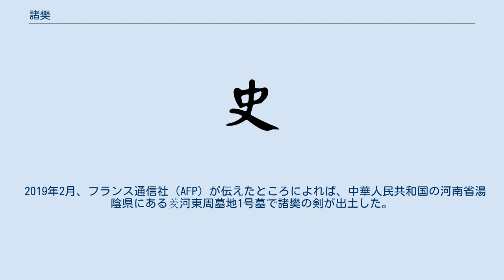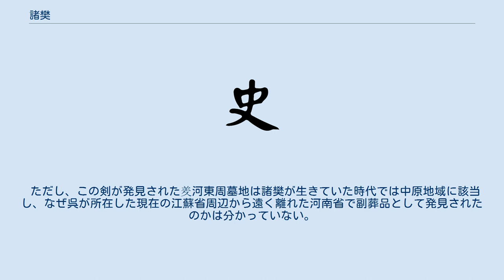諸樊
諸樊（しょはん、? - 紀元前548年、在位：紀元前560年 - 紀元前548年）は、春秋時代の呉の第2代の王。
姓は姫。
名は遏、あるいは謁と表記される。
寿夢の子。
紀元前561年9月、父の寿夢が死去すると、跡を継いで王となった。
闔閭と夫概の父である。
 前548年秋、楚の属国である舒鳩が叛いたので、楚の令尹屈建は兵を率いて舒鳩を攻めた。
諸樊は舒鳩の救援のため出陣したが楚軍に大敗し、舒鳩も滅亡した。
同年12月、諸樊は楚の属国である巣に攻め込んだが、巣の牛臣に射殺された。
 2019年2月、フランス通信社（AFP）が伝えたところによれば、中華人民共和国の河南省湯陰県にある羑河東周墓地1号墓で諸樊の剣が出土した。
発見されたのは青銅製の剣で、全長42センチ、柄の長さは9センチ、鋳造で作成されており、未だ鋭さを残す切っ先が一部欠損している以外はほぼ完全な保存状態だった。
 青銅剣は剣脊〔ママ〕が菱形の形状を持っており、中脊の両側に各14文字、合計28文字の銘文が刻まれていた。
銘文の内容は「工䱷王姑發者反、自乍元用。巳用以獲、莫敢御余。處江之陽、台北南西行」と刻まれており、現代語に訳すと『諸樊が自ら制作し、身に付けて使用した』という意味になる。
また、2019年2月時点で現存する唯一の呉王・諸樊の剣である。
 ただし、この剣が発見された羑河東周墓地は諸樊が生きていた時代では中原地域に該当し、なぜ呉が所在した現在の江蘇省周辺から遠く離れた河南省で副葬品として発見されたのかは分かっていない。